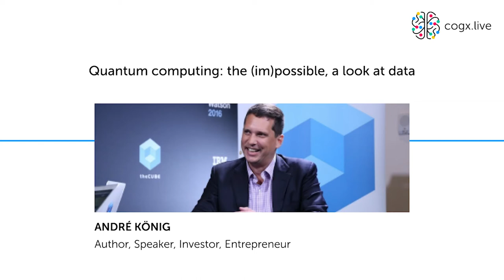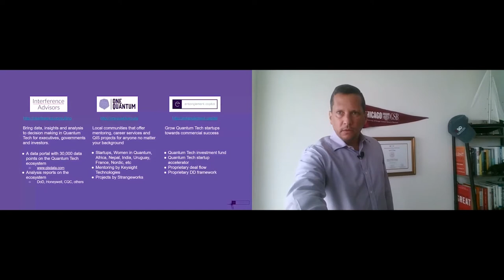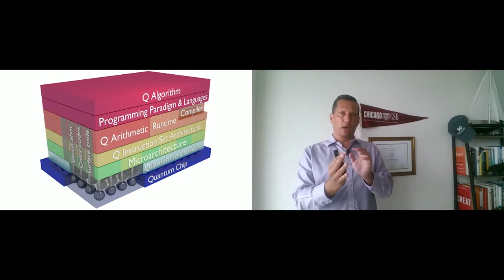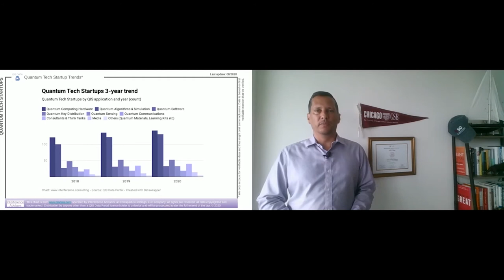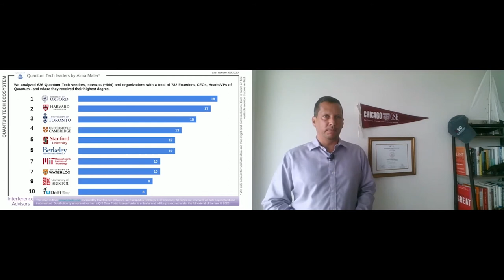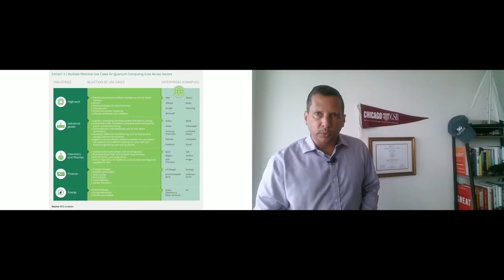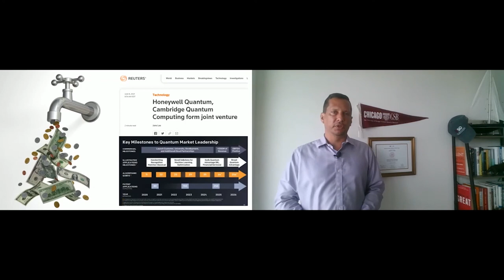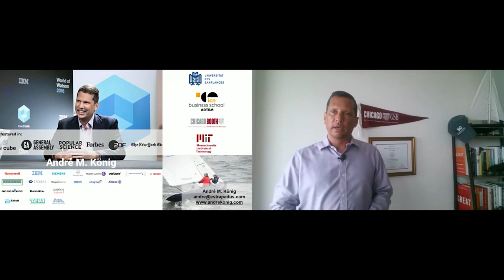Quantum Computing: The impossible - a look at data